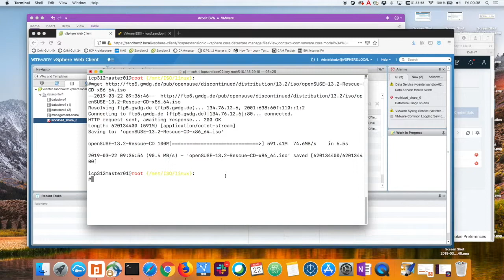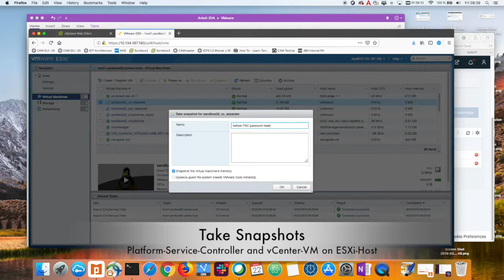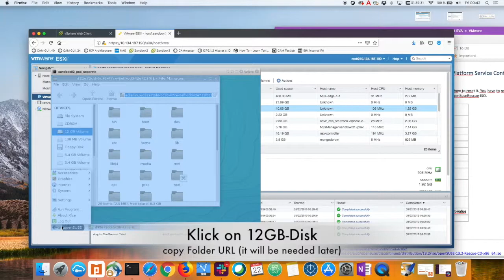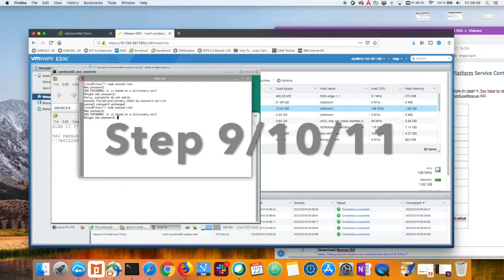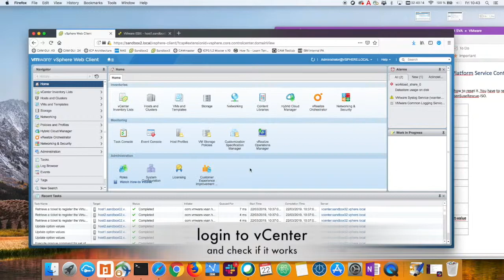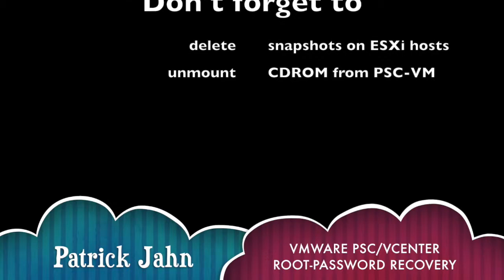VMware Platform-Service-Controller (PSC) root password recovery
This short video describes, how to reset/change the root-password of a Platform-Service-Controller, when forgotten.

Shortly/technically: You have to replace the the root-password-hash in the file /etc/shadow of the Platform-Service-Controller.

- !!! BACKUP vCenter-VM AND PSC-VM with a Snapshot on ESXi-Host !!! (It's for safety-reasons)
- PreparationDownload Rescue.ISO to ISO-Store of VMware
- Set settings of PSC-VM in vCenter (Remember Host on which PSC is running)
- Power off PSC-VM and vCenter-VM
- Login into ESX-Host, where PSC and vCenter were running
- Start PSC-VM and open console-window
- Edit settings in BIOS-Menu (boot-order = CDROM first) - save and exit
- After reboot, select OpenSuse Rescue-image to start
- Open 12GB-Folder on Desktop, remind folder URL (you'll need it later)
- Change temporary root-password to set the HASH in /etc/shadow
- Open terminal (xterm)sudo cat /etc/shadow | grep “root”
- copy complete line with root-password-hash
- Open VI-Editor with /etc/shadow-database from PSCsudo vi /run/media/linux/GUID/etc/shadow
- paste the root-password-hash in the /etc/shadow-file and delete (dd) the old root-value
- reboot PSC-VM and reboot vCenter-vm
- Start vCenter-VM and check if login works :-)